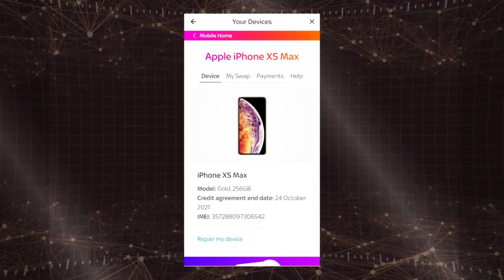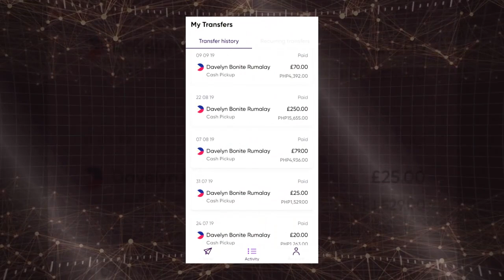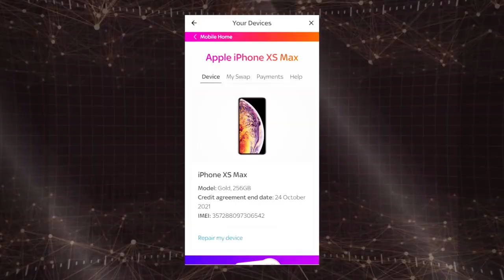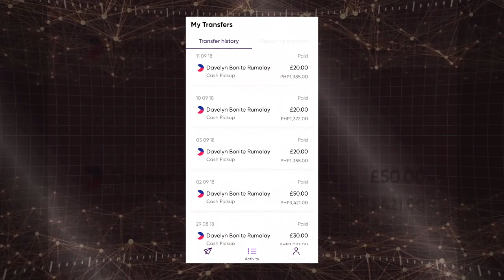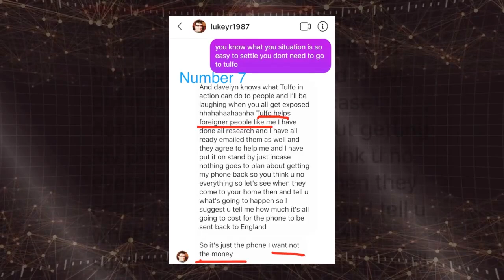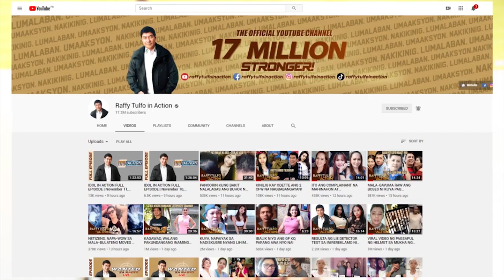BRITON, NAIS BAWIIN ANG INIREGALO NYANG IPHONE SA KANYANG EX!